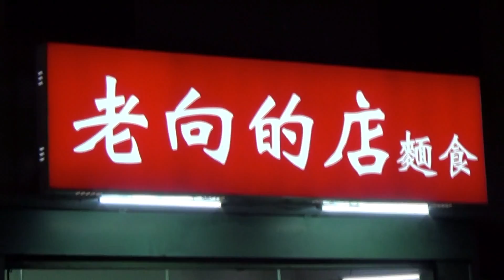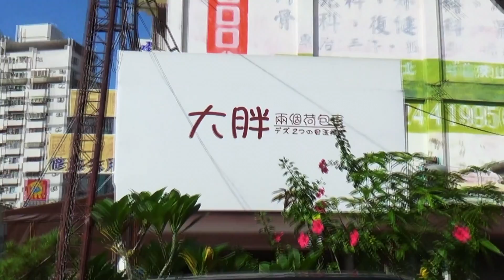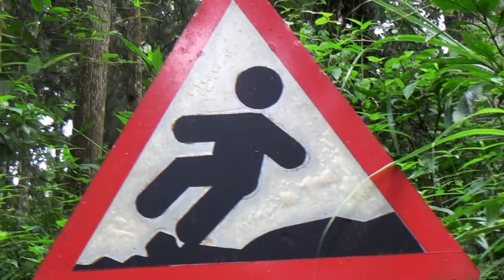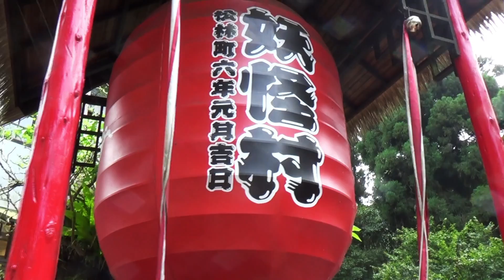Breathing Taiwan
Back at it again to see how much weight I can gain in 2 weeks! Come with me to breathe in my childhood memories while making new ones.

Songs
Lione - Glimmer
Embrz - Raindrops